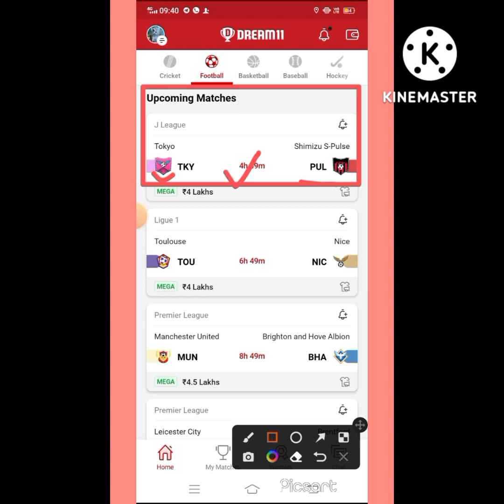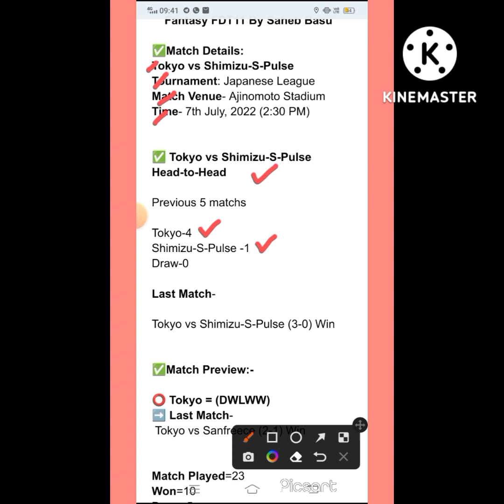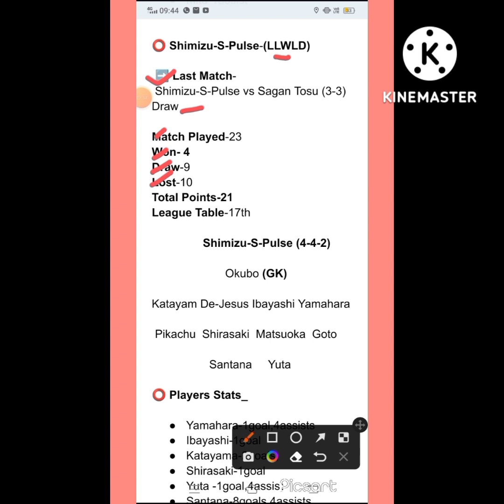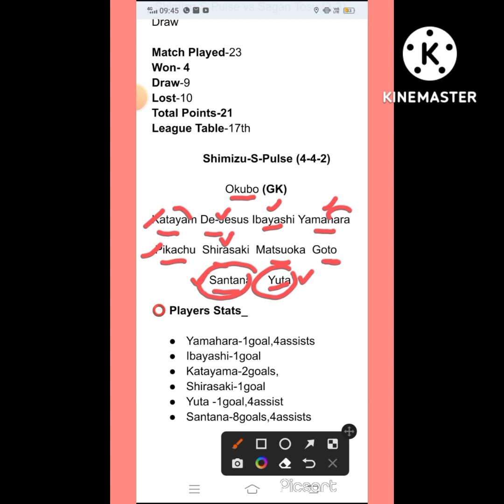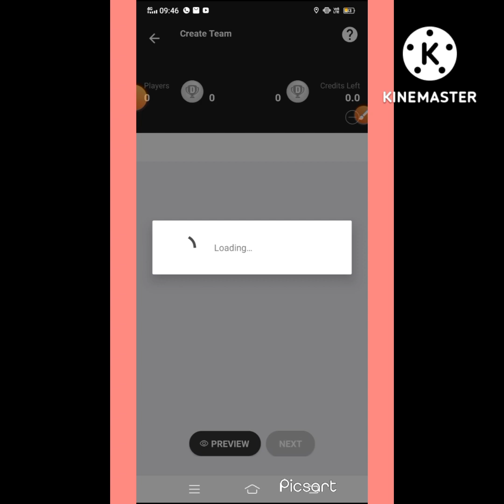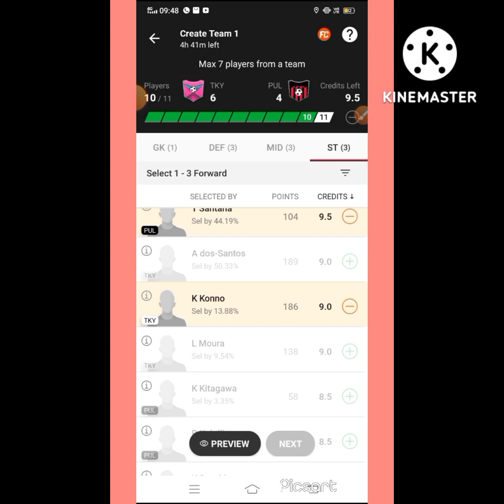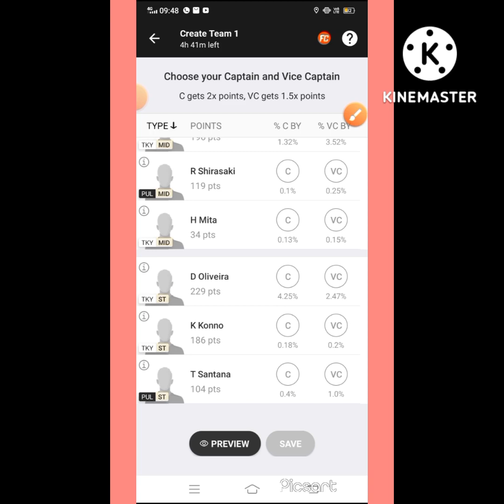TKY vs PUL Dream 11 Football || Tokyo vs Shimizu-S-Pulse || Japanese League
⭕आसान Winning के  लिए ज्यादा से ज्यादा Vision 11 में खेलो Dosto😍👇
Reffer Code :-FDT11(Get 300Rs)

🌈***Your Quarries 🌈

tky vs pul

TKY vs PUL best playing XI

Grand league team for today's TKY vs PUL Dream11 football match

Latest news on playing 11 of TKY

 latest news of playing 11 of PUL

TKY VS PUL best players

Dream11 j league playing today

TKY team squad

TKY vs PUL j league dream 11 07aug.2022

 Today dream 11 team playing TKY vs PUL dream11 football match

TKY VS PUL

Tokyo vs Shimizu-S-Pulse

tky vs pul dream 11 team

tky vs pul dream 11 prediction